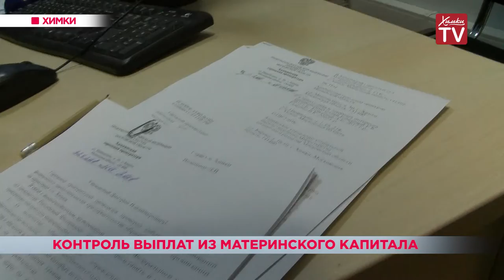Контроль за выплатами из материнского капитала. 07.12.18